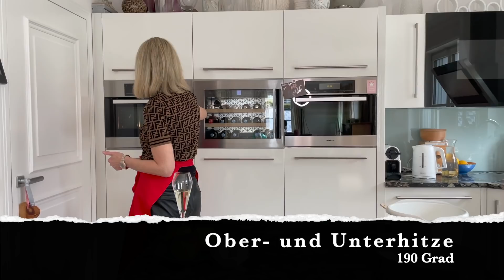Apfelkuchen selber backen | Monika Gruber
Heute bei Monis Dampfbacken: Apfelkuchen mit Sahne nach Mamas Rezept!

Zutaten:
125 g Pflanzenfett (Rama)
125 g Zucker
1 Päckchen Vanillezucker
3 - 4 Eier
200 g Mehl
1 TL Backpulver
2 -3 Äpfel
Sahne und Eierlikör nach Belieben
Wer möchte, kann in die Sahne auch noch ein bisschen Vanillezucker geben.
Wichtig: Die Rama (oder Butter) schon ein paar Stunden vor der Zubereitung rausstellen, damit sie später nicht klumpt.

Ich habe schon so oft über meinen Werdegang geredet und geschrieben, dass ich Euch hier nicht mit allen Details und faden Anekdoten langweilen möchte. Daher fasse ich mich kurz, was zugegebenermaßen nicht meine Spezialität ist:

Also, ich bin 1971 als erstes Kind des Landwirtsehepaars Gruber in Wartenberg geboren und auf dem elterlichen Bauernhof in Tittenkofen bei Erding aufgewachsen. Ja, diesen Ort gibt es wirklich, aber wenn Sie sich von Ihrem Lachkrampf erholt haben, bitte ziehen Sie nicht aus, um das Ortsschild zu klauen und dann in Ihrem Partykeller für die nächste Goassmass-Session aufzubewahren.

Entgegen der landläufigen Meinung vieler bin ich somit gebürtige Oberbayerin. All denjenigen, die mich herkunftsmäßig immer in Niederbayern verorten wollen, sei gesagt: Mein Bayrisch klingt nur deshalb in Ihren Ohren so rustikal, weil man in der Landeshauptstadt nur noch selten einen gscheiden Dialekt zu hören bekommt. Meist wird man mit einer Art noblem Münchnerisch konfrontiert, das ich immer liebevoll „Dallmayr-Bayrisch“ zu nennen pflege.

Ich bin darüberhinaus immer noch im Besitz all meiner Zähne und zweier jüngerer Brüder, obwohl ich natürlich jünger aussehe (haha!). Nach Grundschule und Abitur samt großem Latinum, trug ich mich kurzzeitig mit dem Gedanken an ein Medizinstudium. Als ich jedoch durch Zufall erfuhr, wie wenig man als Assistenzarzt an einer renommierten Klinik verdient, entschloss ich mich zu einer Ausbildung als Chefsekretärin mit Schwerpunkt Fremdsprachen. Diese waren – neben dem Vertilgen von Unmengen Schokolade - meine einzige Begabung. Nach Beendigung des zweieinhalbjährigen Sekretärinnen-Bootcamps landete ich schließlich bei einer amerikanischen Computerfirma im Vorzimmer eines unglaublich gut aussehenden Chefs nebst einer liebenswerten englischen Kollegin, die den gleichen Vornamen trug wie ein asiatischer Diktator. Neben meinen Englisch-Kenntnissen perfektionierte ich auch meine Fähigkeit, bereits am frühen Nachmittag den Bürostress mit einem kleinen Gin-Tonic abzufedern. Nach fünf Jahren des englischen Parlierens und Afterworkens im „Mamasita’s“ war ich trinkfest, dreisprachig und großmäulig, sprich: Ich war bereit für den Beruf des Schauspielers. Da ich jedoch nicht, wie erhofft, in der Schlange vor der Supermarktkasse von Roland Emmerich für dessen neuesten Blockbuster „The World begins behind Tittenkofen“ rekrutiert worden war, bewarb ich mich bei der Schauspielschule Ruth-von-Zerboni. Dort hatte die Schulleiterin, Frau Behrmann von Zerboni, Mitleid mit einem geknechteten Landkind aus der bajuwarischen Diaspora, das katholisch zugerichtet und leicht amerikanisiert worden war, und nahm mich unter ihre mütterlichen Fittiche. Ich war selig. Mein Vater dagegen war fassungslos und meine Mutter hörte drei Tage nicht auf zu weinen. Sie sah mich schon in der Gosse der Gescheiterten und Naiven landen. Und so kam es dann auch: Die Kunde eines nassforschen neuen Urviechs hatte sich bis zur legendären Iberl-Bühne und deren charismatischen Leiter, Schorsch Maier, durchgesprochen. Zum Glück: Denn so musste ich nicht mehr fünf Tage die Woche kellnern, sondern konnte meine ersten unbeholfenen Schritte auf den leicht morschen Brettern der Iberl-Bühne in München Solln tun. Als ich zum Geburtstag des Theaterchefs eine kleine Rede einstudiert hatte, sah ein Fernsehregisseur mein Treiben und fragte mich prompt, ob ich mir nicht vorstellen könne, meine eigenen Texte in Form von kleinen fünfminütigen Einspielern fürs Fernsehen zu präsentieren. Voilà: Das war die Geburtsstunde der „Kellnerin Monique“. So hieß auch mein erstes Solo-Programm, danach folgten weitere. Dazwischen Liebeskummer, kleine TV-Rollen, auch größere, dazwischen wieder Liebeskummer, ein Hausbau, ein Bandscheibenvorfall, BAMBI. Zack, das wars.